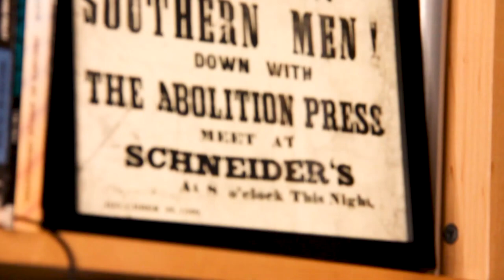Harsh as Truth: The Liberator Podcast #1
Russell, Sam, and James set out to take on the pro-life and pro-choice establishments the only way they know how -- as harshly as truth and as uncompromisingly as justice.

Please partner with us by becoming a monthly member here: FreeTheStates.org/donate/
When you do you enable us in this work to free the states from participating in the American @bortion holocaust.